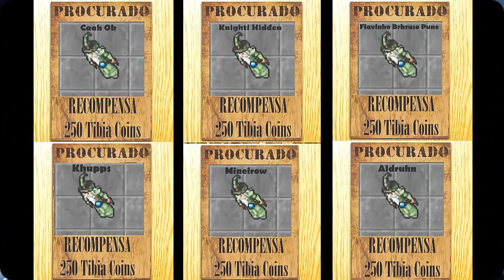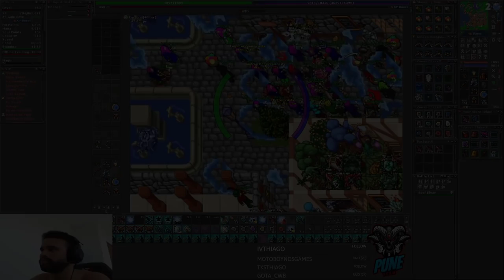RUBINI ESQUECEU QUE ESTAVA DE LIVE 🤣 REI NATTANK MORRENDO 3X EM LUTABRA, WAR PEGA FOGO